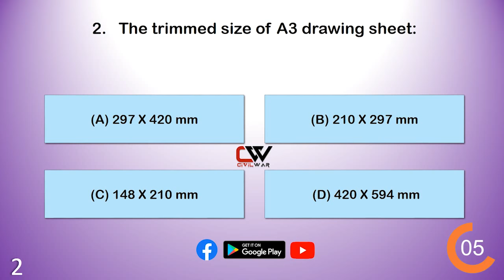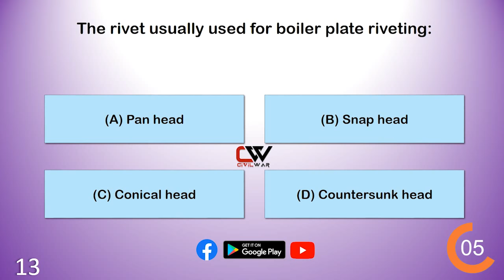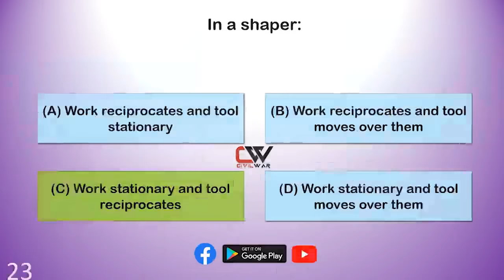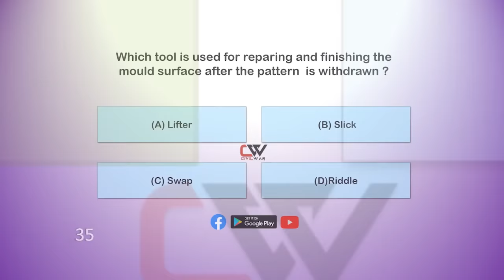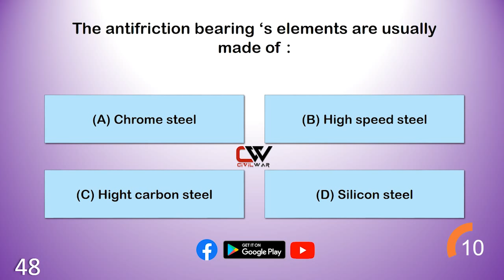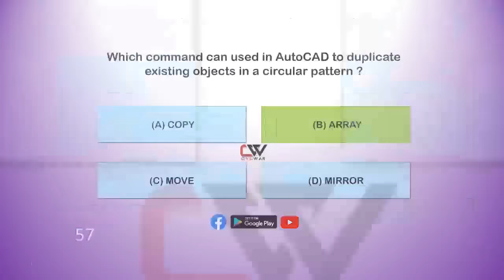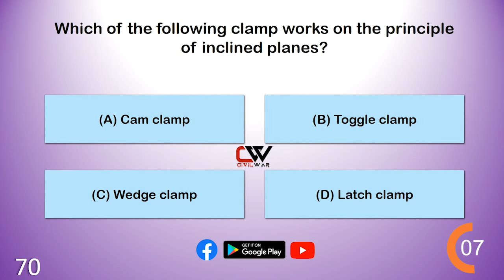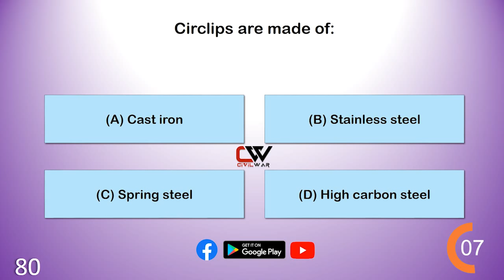KWA TRACER | OVERSEER GRADE 3 | MECHANICAL | CIVIL ENGINEERING REPEATED Questions - KERALA PSC